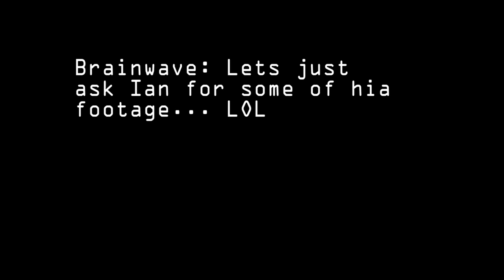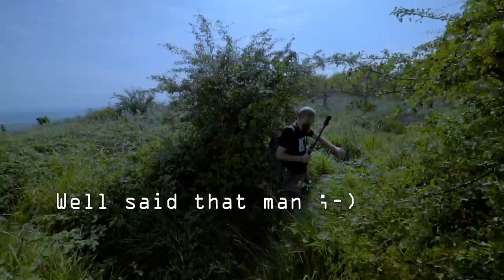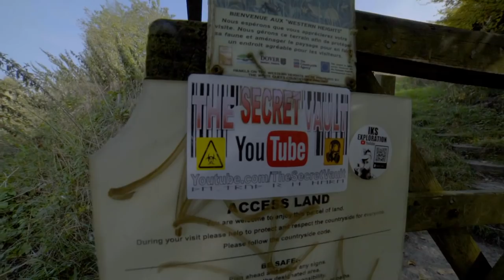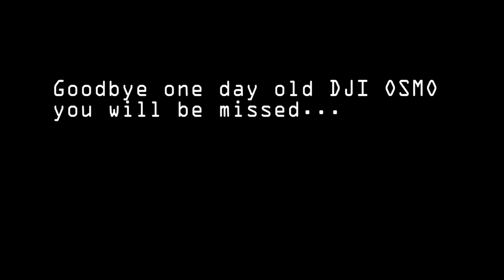Dover underground bunkers PT5 - Carponier and Dressings Bunker - 4K 60fps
**REUPLOAD** Rendered at wrong frame speed so was jerky, not that anyone said owt... lol. V2 is at correct 60fps
We visit a Carponier which has an underground accommodation block which is right next door to a former prison and immigration detention centre.

IN the second half we go underground at a lesser known bunker which was a hospital for soldiers known as a Dressing Station.

Also along on this one is Exploring with Matty
FRIENDS WHO ARE IN THIS VIDEO, VISIT THEIR CHANNELS